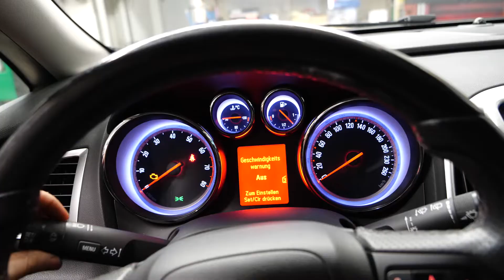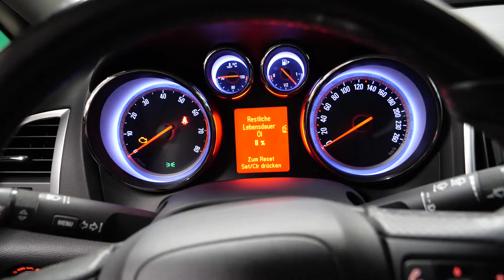Opel Astra J Service zurücksetzen | service reset | VitjaWolf | Tutorial | HD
Hier resetten wir den Service bei einem Opel Astra J
★ Kamera [Panasonic Lumix DC-GH5SEG-K] ● Amazon ● Ebay

In diesem Video zeige ich euch wie man den Serviceintervall
bei einem Opel Astra J zurücksetzt.
Viel Spaß!🎬🎥

★ Adresse :               CarStudio
                               Kochs Kämpe 11a
                               33014 Bad Driburg

                 ★ Kanalmitgliedschaft ★

                         🛒 KFZ - Onlineshops 📦

                           📷 Ausrüstung 🎬

Opel Astra J Service Zurücksetzen
Opel Astra J service reset
Opel Astra J сброс службы